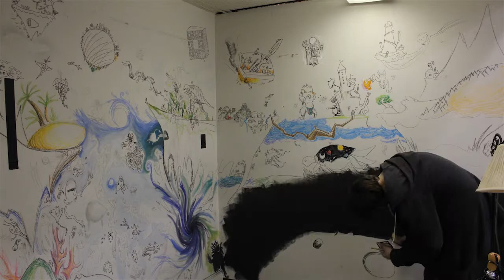Painting Installation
Time lapse video of mural intallation for Mixed Media class. Music is "Lower the Heavens" by The Donkeys